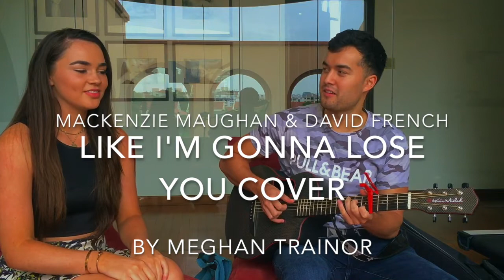Like I'm Gonna Lose You - Cover By Mackenzie Maughan and David French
Hey everyone! I hope you enjoy this cover, it was so much fun working with David, he is so talented and I look forward to sharing more of our covers with you guys very soon!